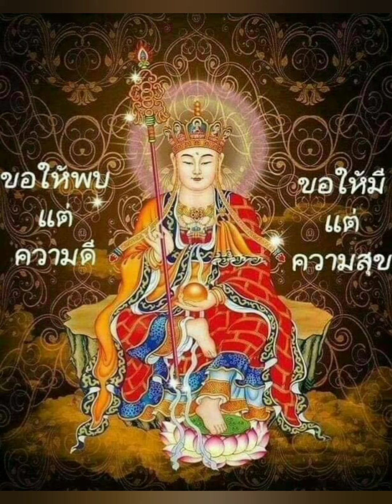【南無地藏王菩薩】南無大願地藏王菩薩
地藏菩薩 Kṣitigarbha，又稱地藏王菩薩，農曆七月三十(或七月廿九日)，是地藏菩薩的誕辰。在漢傳佛教中，地藏菩薩的地位崇高，為各菩薩之首，所以世人尊稱為地藏王菩薩。地藏菩薩有「地獄未空，誓不作佛；眾生度盡，方證菩提」的大悲大願。相傳地藏王菩薩是新羅國王太子，名金喬覺，他二十四歲忽然討厭在家人醉生夢死的生活，拋棄了家庭，攜帶一雙白犬而出了家。後來又航海到了中國，因雲遊而愛上了安徽省的九華山，風景秀麗，宜於修行。於是就在九華山頭打坐，一坐就是七十五年。唐玄宗開元十六年七月三十日的夜裏，開悟成道。這就是七月三十日地藏勝會的來源。

地藏王菩薩的坐騎是稱「諦聽」，民間稱之為「獨角獸神犬」。「諦聽」乃是地藏菩薩經案下伏着的通靈神獸，可以通過聽來辨認世間萬物尤其善於聽人的心，在名著《西遊記》中有述說諦聽辨別真假美猴王的故事。

南無大願地藏王菩薩